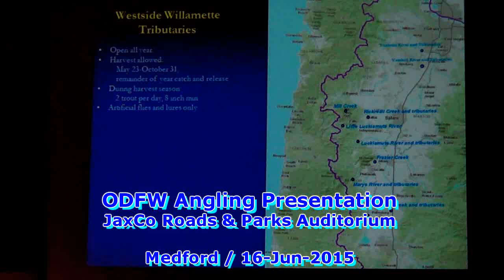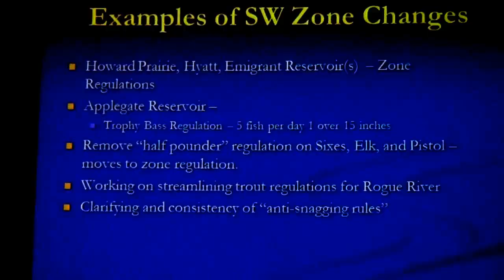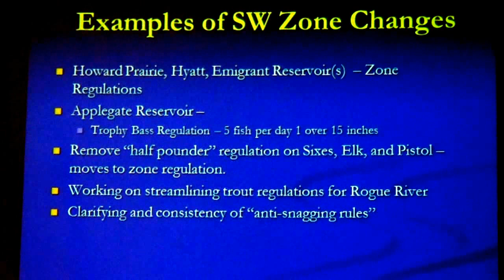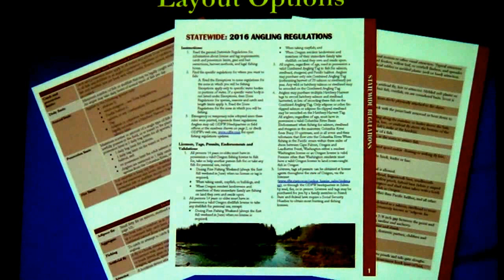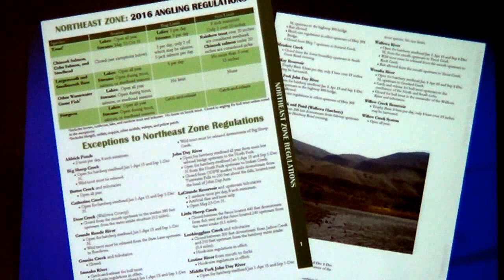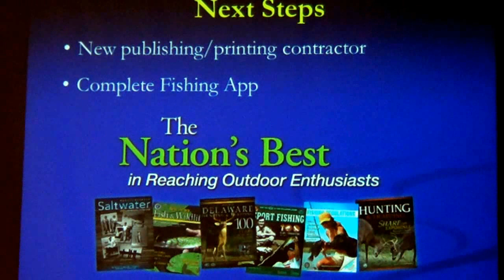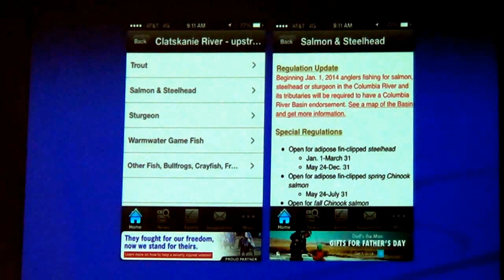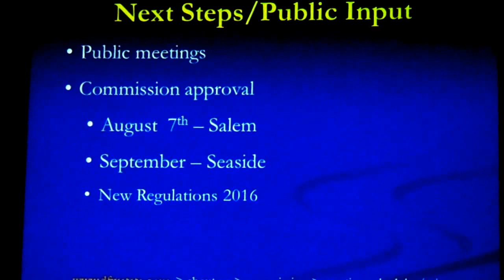ODFW - SW Oregon Fish Wildlife rules regulations (16 Jun 2015)